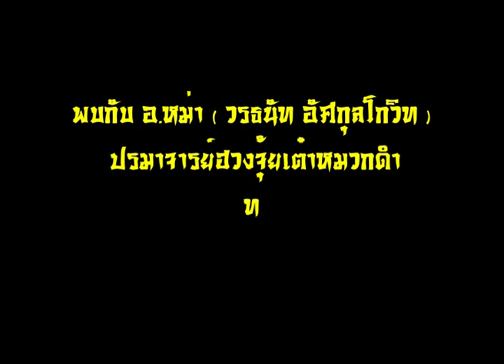Promo เรียนรู้พื้นฐานฮวงจุ้ย 62